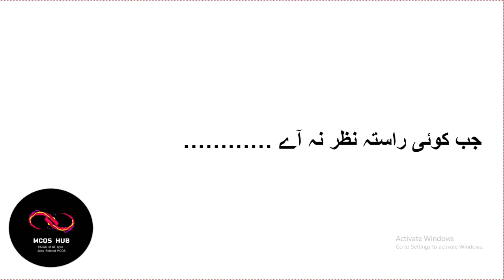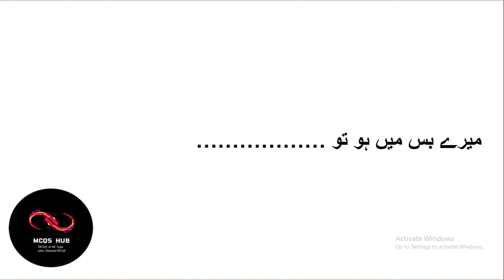ISSB Urdu sentence completion test (26) | Sentence Completion Part 1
In this Video You have 26 Sentences
you have to practice it on your own